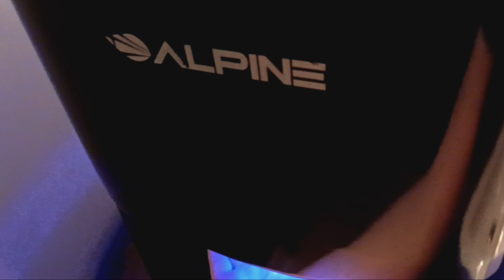The Taco Project Bronxville toilet